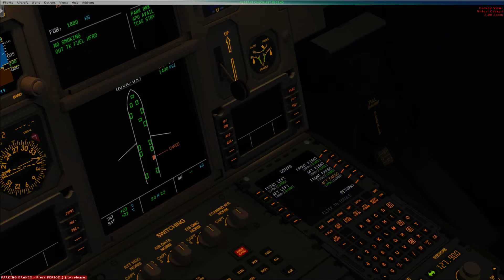Qatar Virtual QTR1072 Landing at Kuwait Airport Online on IVAO Network